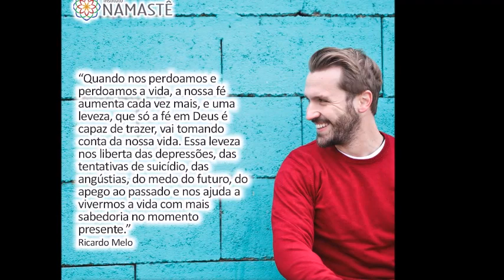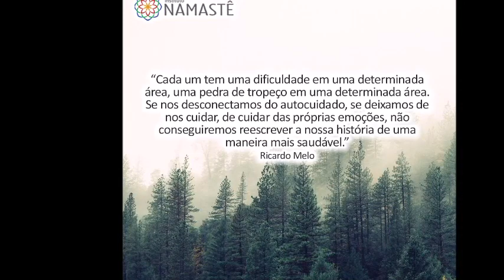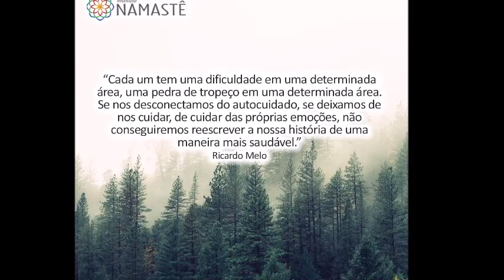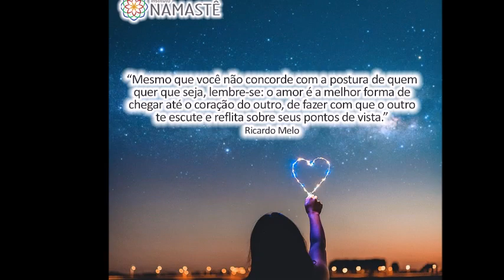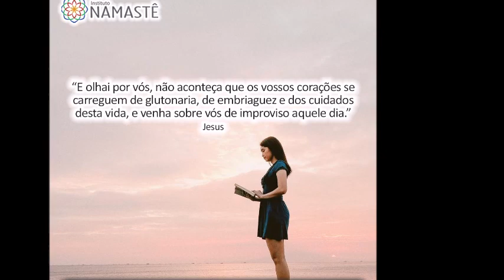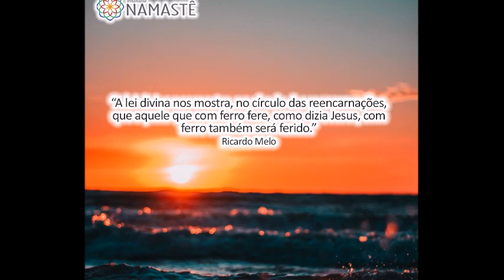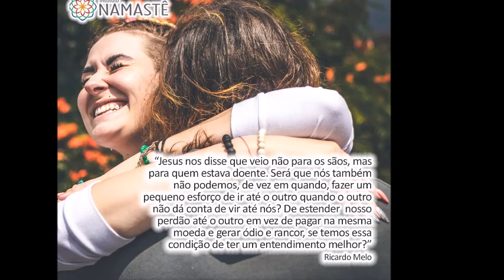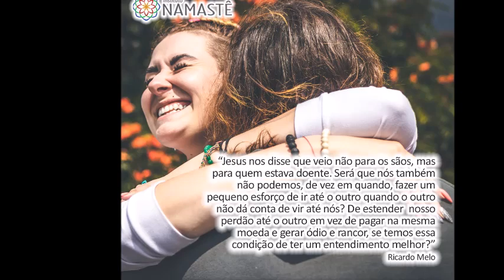Pílulas do Evangelho - Histórias de Superação ...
2. Quer receber as Pilulas do Evangelho no Canal Exclusivo do TELEGRAM?